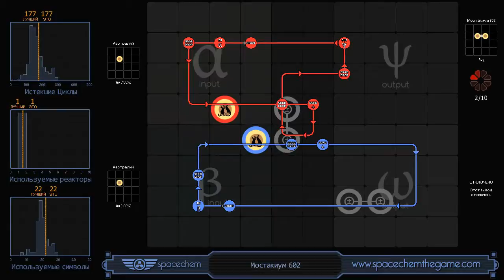SpaceChem - Moustachium 602 (177/1/22)